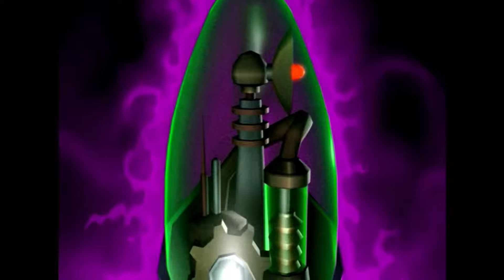Sniper | 𝗥𝗮𝘁𝗰𝗵𝗲𝘁 & 𝗖𝗹𝗮𝗻𝗸 𝟯 🤖 #13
Willkommen zur dreizehnten Folge von „Ratchet and Clank 3“ 😊
Jump-’n’-Run Game aus dem Jahre 2004 von Insomniac Games.
Wenn dir das Spiel gefällt, bitte unterstütze die Entwickler und kaufe dir das Spiel oder die ganze Serie im Original!